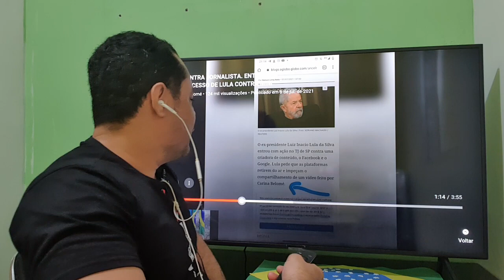Vídeo de jornalista questionando quem vota em Lula ou Bolsonaro viraliza e Lula manda censurar. !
Colaboradores Julho:

Antônia Silva de Lima Teixeira
Juraci de Lima Carvalho
Maria Antônia de Siqueira Nunes
Silvio Luiz dos Santos Linhares
Jane Maria Fernandes da Costa
Jonas Aparecido Onorio de Melo
Damião Inácio

Poupança
Agência 2121-0
Conta 17867-5
Variação 51
Nome Hill Gley Fagundes
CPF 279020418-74